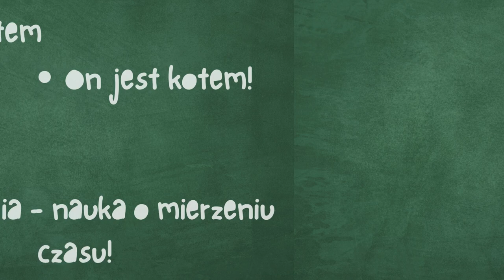Franka od robotów - Nowa bajka AUDIOTEATRU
Co to jest chlorofil? Kim jest abderyta? Czym jest chronologia? Odpowiedzi na te pytania zna jedna mała dziewczynka, dwie super maszyny i zielony kot!
Nowa bajka AudioTeatru już jest dostępna! Sprawdź!